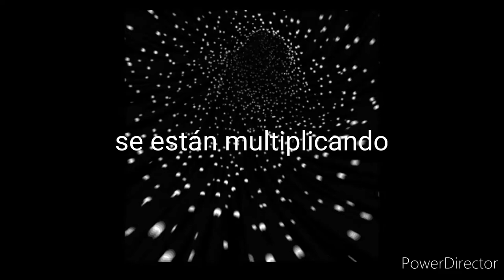last word historia detrás de la bebida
un trago ya de 102 años de antigüedad. the Last word